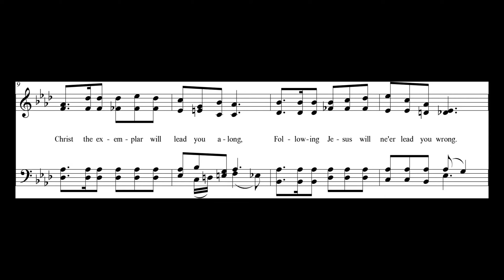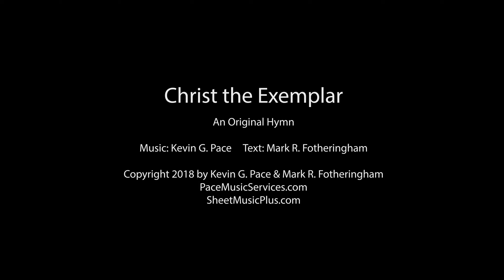Christ the Exemplar - an original hymn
An original hymn with text by Mark Fotheringham and music by Kevin G. Pace.